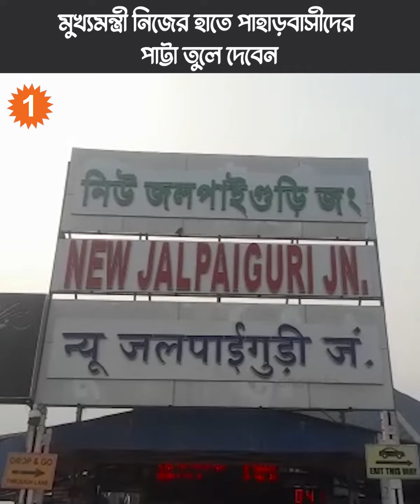মুখ্যমন্ত্রীর সঙ্গে সাক্ষাৎ সেরে পাহাড়ে ফিরলেন অনিত থাপা